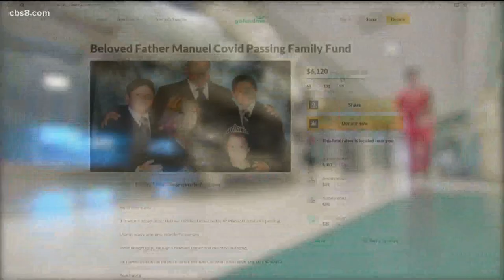Family of Encinitas employee who died of COVID-19 receives support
When Valentina restaurant in Encinitas lost its busser to COVID last month, the community didn’t just lose a hard worker, but they also lost a friend who left behind young children. In the hospitality industry workers do their best to take care of guests and Manny Castelan did that. Now his work-family and friends want to give back to help Manny.

Castelan started as a front house busser at Valentina restaurant in Encinitas last fall but his boss worked with him throughout the years at other restaurants. Ricardo Zarate Jr, Director of Operations at Valentina says Manny did much more than just clean up tables and fill water glasses.

“Manny to me was it was not only a coworker but a friend,” said Zarate.

In late November, Castelan called his boss.

“He called me. I'm not feeling well. I'm not going to come in. And I said, absolutely. It's much more important to be safe,” said Zarate.

By early December Manny was hospitalized where he fought his battle against COVID for two months. The 51-year-old died on February 10.

“The true tragedy of this and I suppose the thing that we don't realize is how much it hurts us from him being a part of our family, that we can only imagine what his family must be going through,” said Zarate.